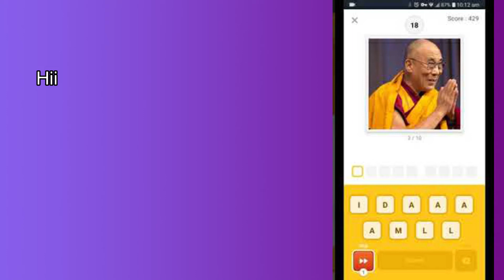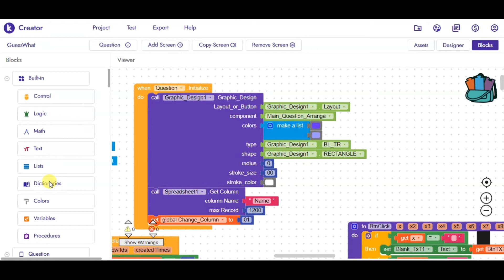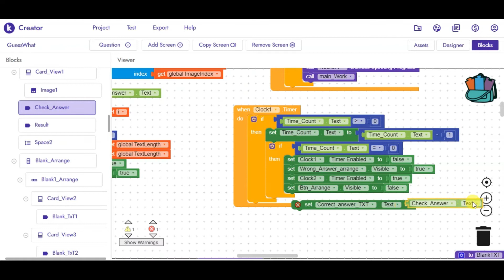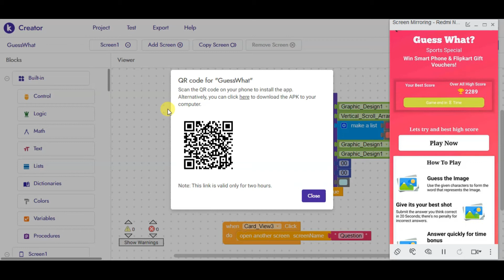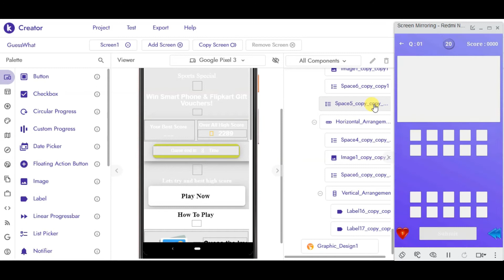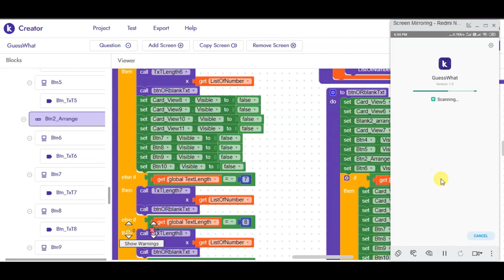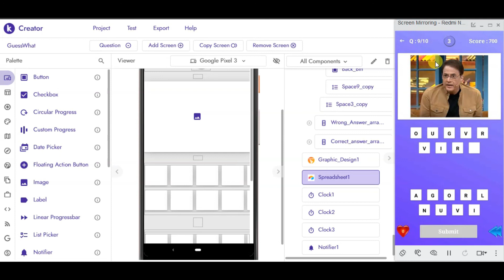How to create Guess What? Game part - VII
Hii... Friends,
Welcome to The Builder App I post a new video daily,
on topic that create the most confusion in
 kodular, appybuilder.

about this review, do like this video and share.

how to create Guees what game like filpkart game paert -I | The Builder app